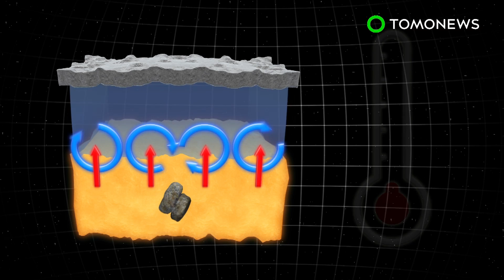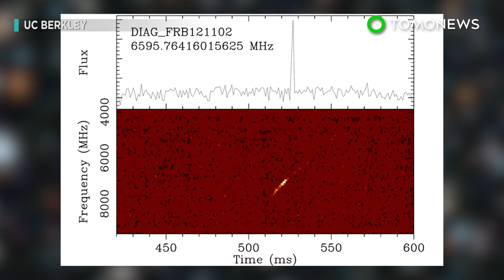Scientists find more evidence Saturn's ocean moon maybe home to aliens - TomoNews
ENCELADUS, SATURN —  Scientists looking at data pulled from NASA's Cassini spacecraft may have found out how Saturn's ocean moon Enceladus remains geologically active.

The research, published in Nature Astronomy, suggests that tidal currents flow through the moon's porous core, where the friction between rocks generate heat that warms the ocean. According to the European Space Agency, this tidal heating is primarily caused by the gravitational pull of Saturn.

Writing in 2008, the space agency speculated that the deep sea vent theory could apply to life on Enceladus. When applied to Earth, this suggests life originated from chemical, heat and tidal interactions beneath the seabed.

NASA previously said Enceladus has all the ingredients for life, reported CNET, citing the space agency.